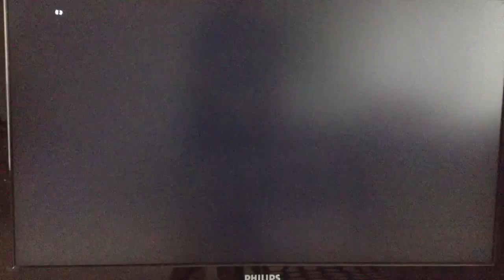F1 2013 - Season Challenge Austin